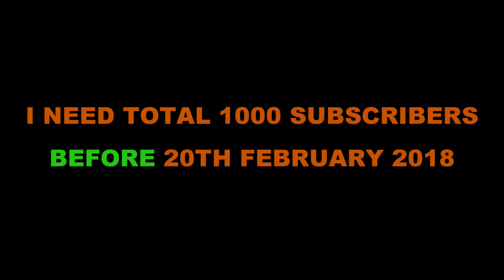Amd 520 Batman Arkham Gaming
Amd 530 Batman Arkham Gaming benchmark is here..